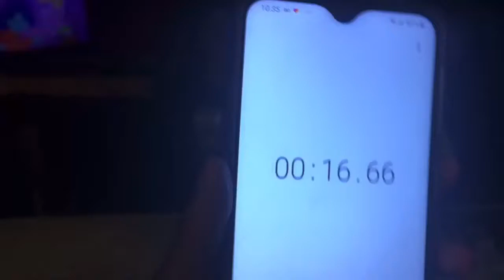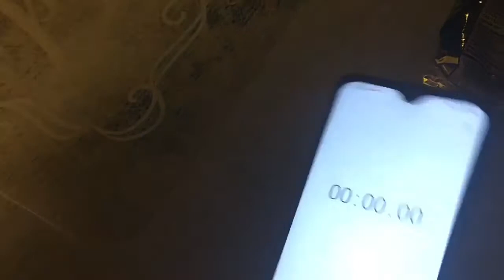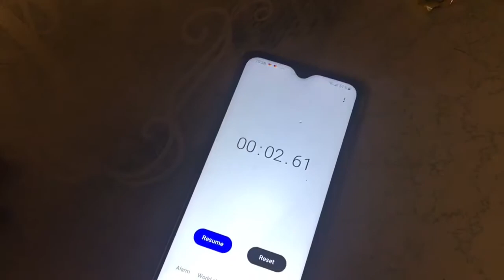Warhead Challenge Part 5